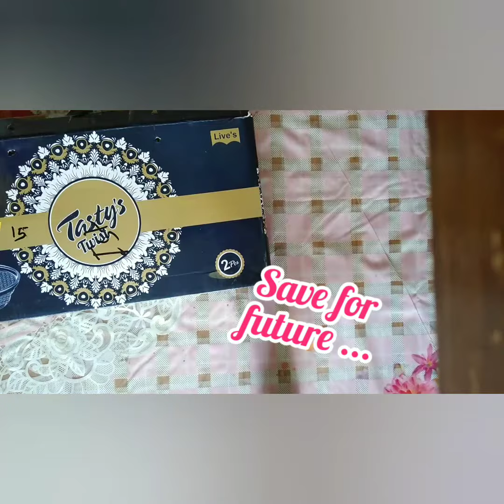My crafts.....😍 | organization tricks for bathroom ❤️| easy trick for bathroom using waste box 😘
hi frnds hope all fine. sry for late vedio. having other works. easy and best out of waste that organization tricks for bathroom..,❤️ hope u all enjy thiz... thnk u

follow mee on instagram 👇 here is my link